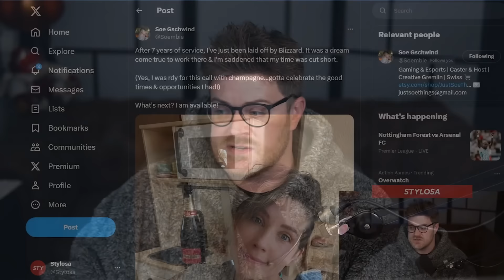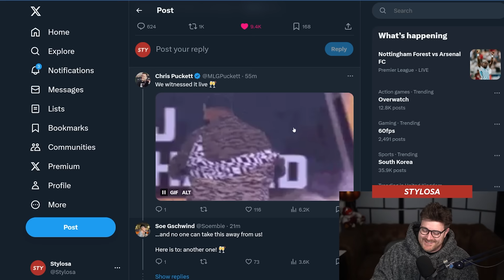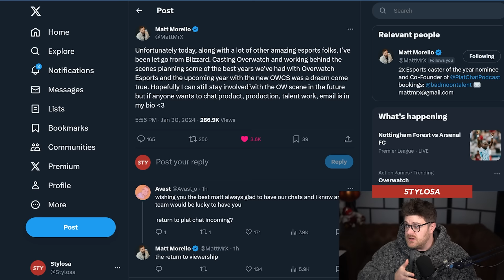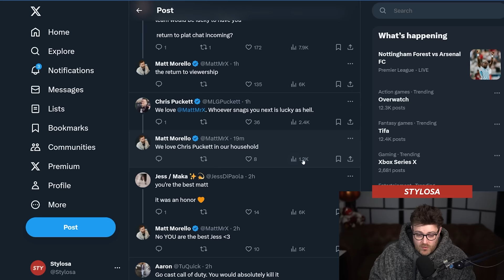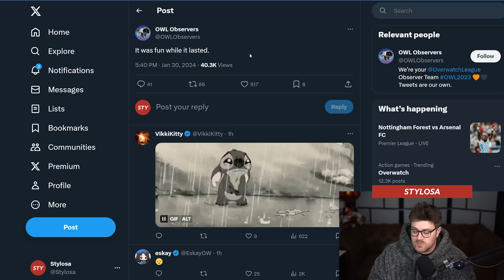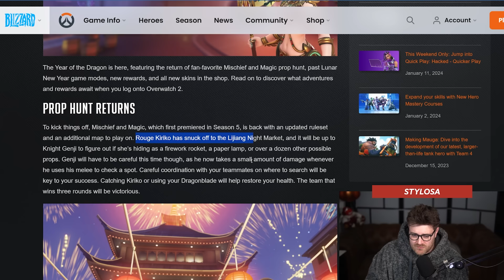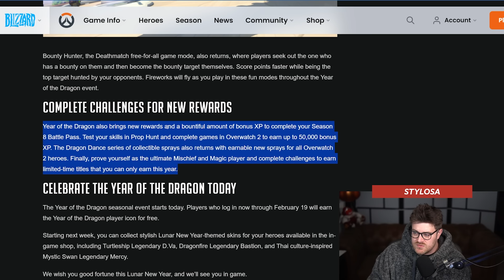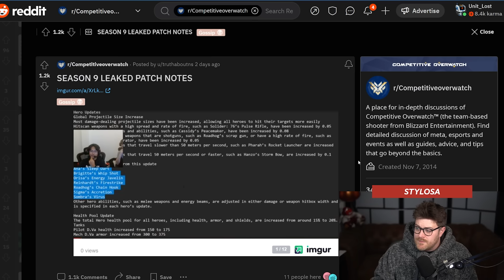The Blizzard Overwatch 2 Situation Gets Worse...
0:00 Overwatch 2 FIRES More Staff
6:44 Prop Hunt Returns and Lunar New Year Event
8:39 Season 9 Leaks
9:48 These low effort recolors need to stop